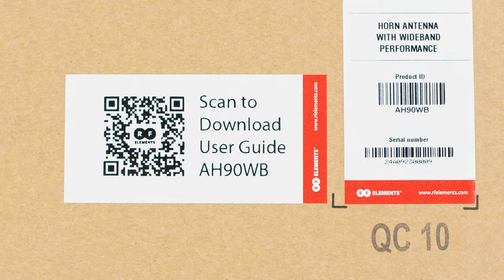90° Asymmetrical Horn WB - Installation Guide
In this Installation Guide, we'll show you how to properly install our new 90° Asymmetrical Horn Wideband Antenna! Asymmetrical Horn WB Antennas are the evolution of breakthrough award winning Asymmetrical Horn TP Antennas providing substantial improvements and new features.

AH90WB provide more than 2,000 MHz Wideband of operation covering whole 5 and 6 GHz unlicensed spectrum!

They provide unique asymmetrical beam shape and are equipped with our proprietary game-changing TwistPort™ waveguide connector.

New Industrial design
- Built of high grade aluminum for extreme outdoor resistance including harsh salt water environments
- Extremely lightweigth for low tower load
- Compact for low wind loading
- UBR mounting bracket with stainless steel hardware with anti-seize coating
- Industry leading ergonomics with integrated handle for easy deployment

Specifications:
Gain: 15 dBi
Azimuth Beam Width (-6dB): H90° / V90°
Elevation Beam Width (-6dB): H25° / V25°
Frequency Range (MHz): 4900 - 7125
Beam Efficiency (%): 96
Product ID: AH90WB